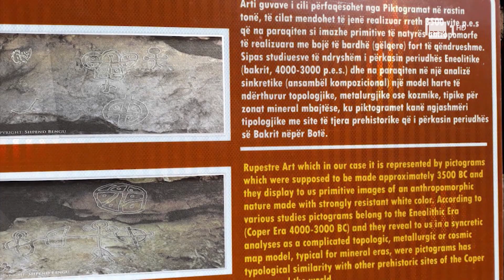Turizmi në Mirditë, projekte konkrete për nxitjen e nismave private dhe forcim kapacitetesh